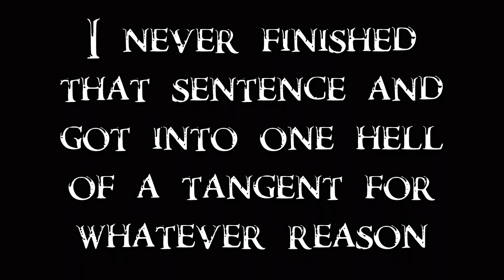We Helped a Priest! (...well, sort of) -- Skyrim SE Modded Survival/Legendary #11